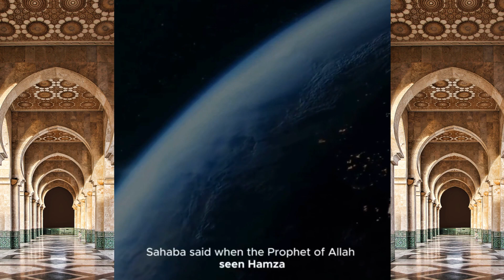THE PROPHET OF ALLAH (SWT)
In this video, we'll be sharing some Islamic knowledge with you. This is a great way to learn some beautiful and beneficial Duas, Dhikr, and Adhkar and start your day with the blessings of Allah.

We hope you enjoy these videos as much as we do. Remember, if you want to learn more, be sure to check out our YouTube channel!